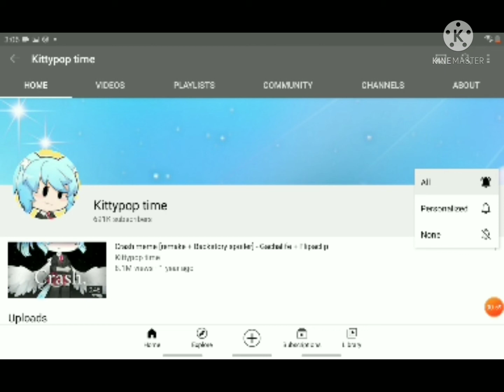idk what i was thinking when I made this-